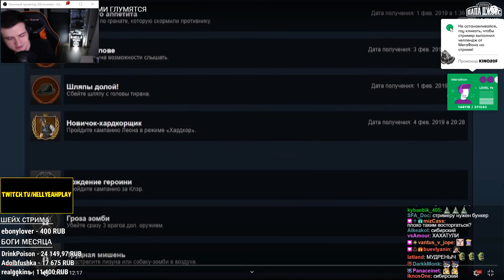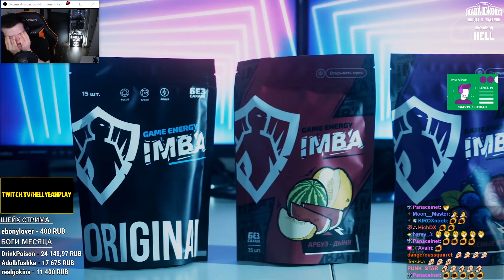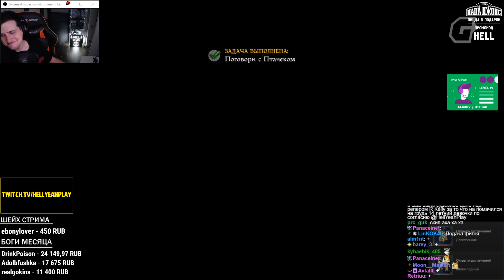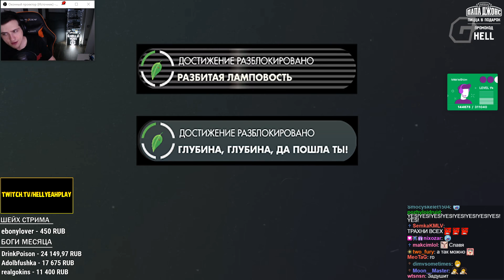Hellyeahplay смотрит: АЧИВКИ, КОТОРЫЕ НАД ВАМИ ГЛУМЯТСЯ